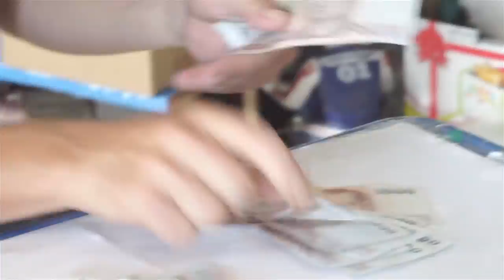ONE DJI PHANTOM 4 DRONE vs TWO PHANTOM 3 DRONES? (30 SEC TEASER)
SO TODAY I WONDER... DO I BUY ONE DJI PHANTOM 4 DRONE or TWO PHANTOM 3 DRONES?   THE NEW PHANTOM 4 IS SUPPOSEDLY  DESIGNED TO NOT CRASH INTO THINGS, BUT FOR THE PRICE OF ONE DJI PHANTOM 4 I CAN BUY 2 DJI PHANTOM 3 ADVANCED OR 4K DRONES? SO WHY NOT BUY 2 IN CASE I SMASH ONE?
LETS GO TO THE SHOP, FIND OUT WHAT I DO VERY SOON ;-)

My name is jonny i am 38 years old bachelor living Hua Hin, Thailand. I have been living in Thailand past 6 years.

Some FAQs